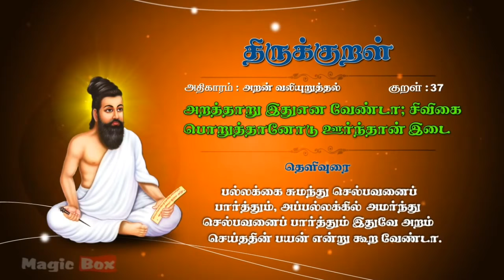திருக்குறள் 37,திருவள்ளூவரின் திருக்குறள் அறன் வலியுறுத்தல், therukural 37 aran valiyuruthal..